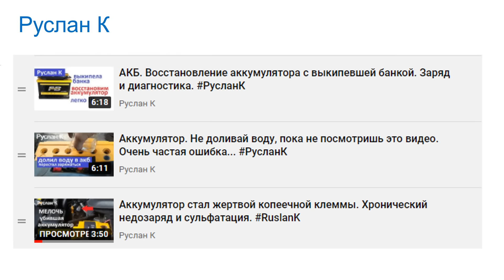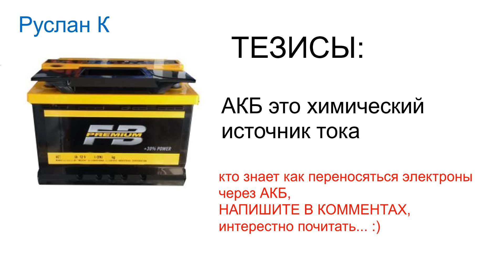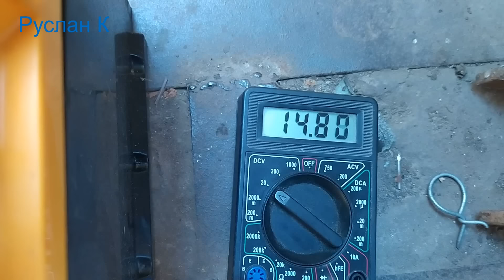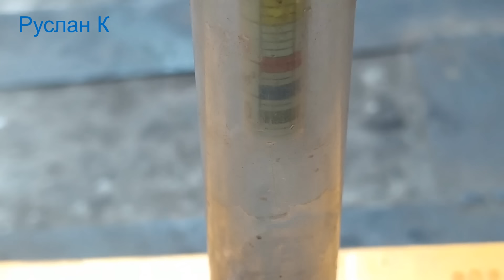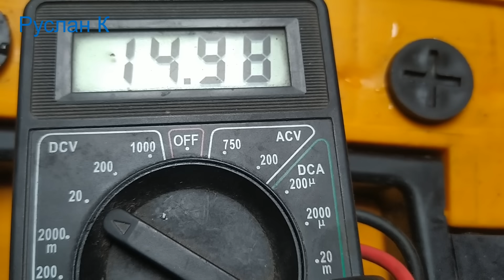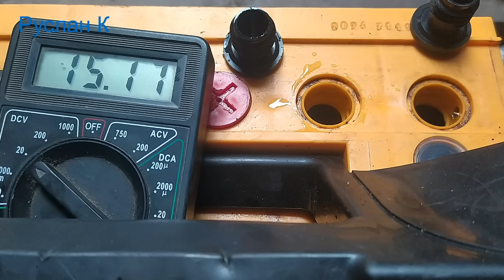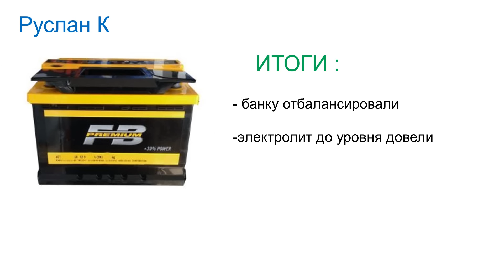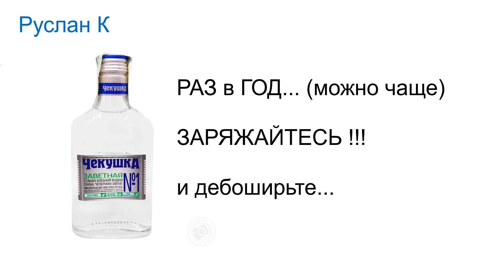Аккумулятор восстановил. Чудо профилактически-восстановительный метод. Должен знать каждый.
Банка аккумулятора выкипела очень сильно! Уровень электролита сильно упал. Нету ёмкости. Были проблемы с генератором или сильный разряд. Этот способ творит чудеса !!!

Выкипела банка АКБ Westa FB Premum. Восстанавливаем.